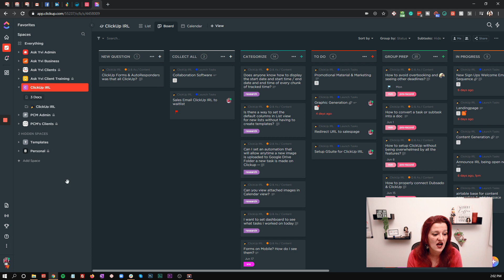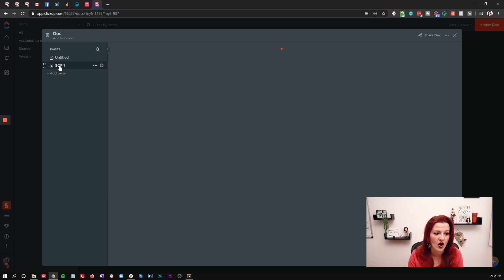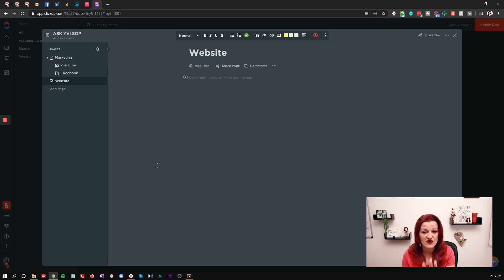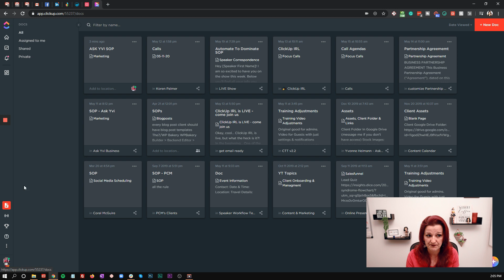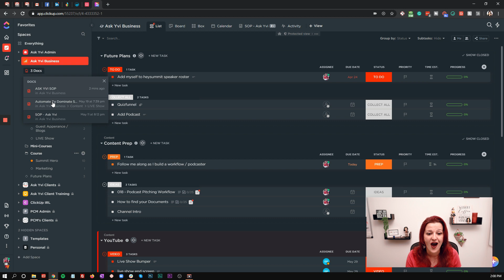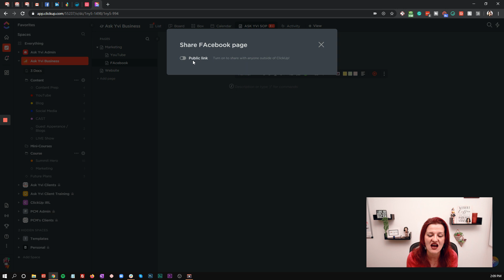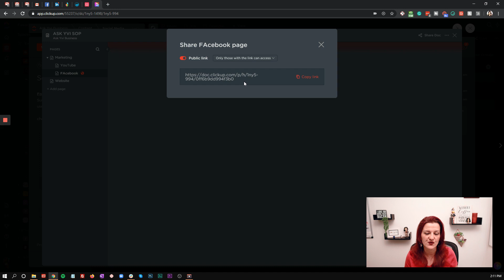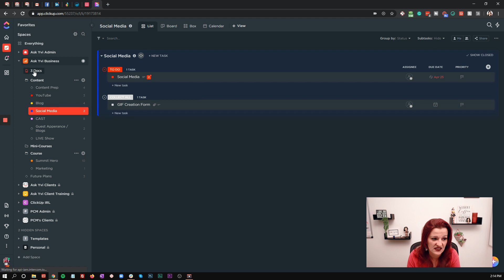How to make ClickUp Documents work for you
Oh ClickUp Documents... a blessing and a curse.
Many of you asked me about ClickUp Documents after my ClickUp SOP video - here it is. The lowdown of ClickUp documents:
- How to setup ClickUp Documents
- How to organize ClickUp Documents
- How to link & attach ClickUp Documents

*** all the links and resources ***

Instagram ▻ @askyvi
Twitter ▻ @askyvi

My Gear ▻
Office Goodies ▻